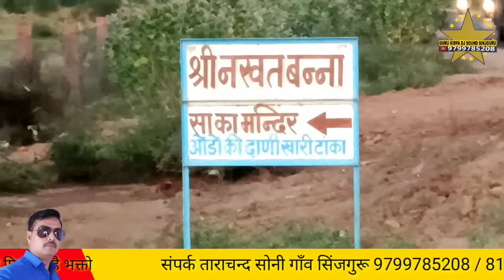धोरां वाली धरती नखत बना काली नागिन डोले खारी टांका नखत बना धाम गायक जसाराम उनावङा jasaram unavada